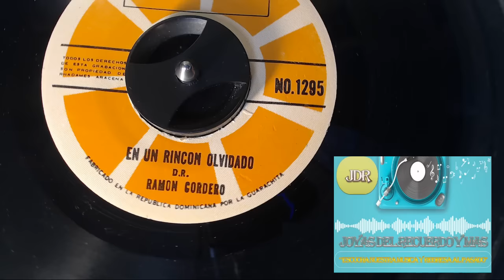Ramon Cordero''En Un Rincon Olvidado''